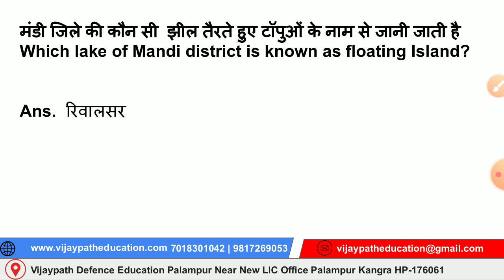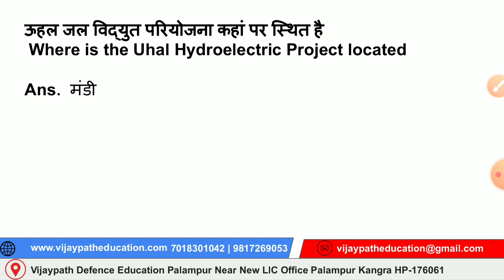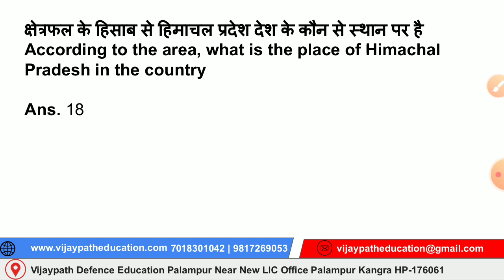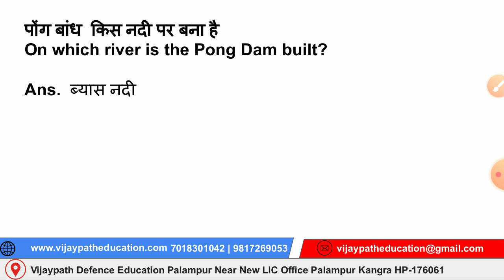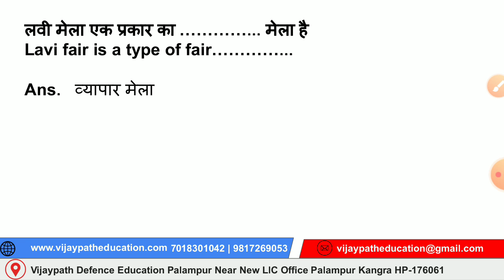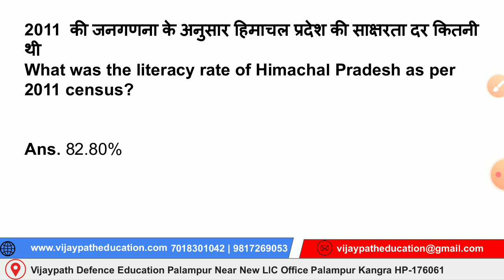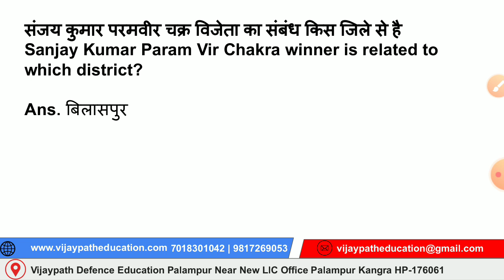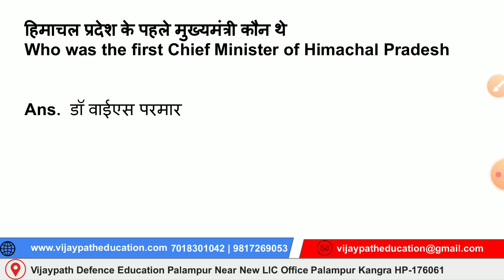Himachal Police & Forest Guard || Himachal GK Class 1